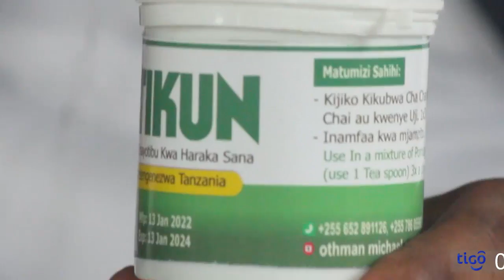HEDHI ZINAZOSABABISHA UVIMBE | OTHMAN MICHAEL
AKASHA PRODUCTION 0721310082